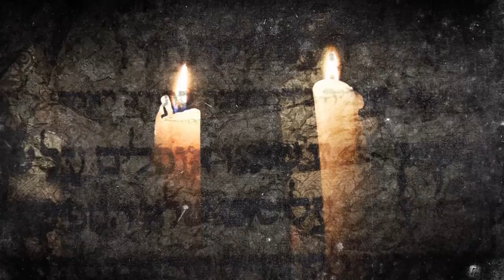Поздравление с Песах 2016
Поздравление с Песах
мессианского раввина Валентина Свионтэк
Еврейская Мессианская община "Ор хаМашиах"
г.Одесса, Украина